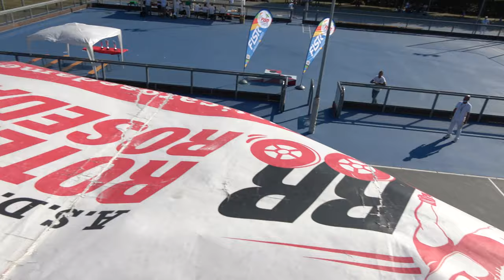COPPA ITALIA - 23° TROFEO LA TORR - J+S/F 6000m eliminazione, finale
Pattinaggio velocità su rotelle, specialità Strada (road)
Coppa Italia Merate - 23° Trofeo "La Torr"
12 Settembre 2021, Merate (LC) - Italy
Categoria Juniores e Seniores Femminile
6000m eliminazione, finale

Risultati J/F
1 142 MARLETTI ALICE 1285 PATT.S.MAURO TO (TO)   25
2 852 ELLI MATILDE 1220 ROTELL.ROSEDA MERATE (LC)   21
3 90 VALAGUSSA REBECCA 1220 ROTELL.ROSEDA MERATE (LC)   18
4 37 VITALE LUCREZIA 2564 SAVONA IN LINE (SV)   16
5 824 NICOLI AGNESE 218 PATT.CARONNO PERT. (VA)   14
6 831 CROTTA MATILDE 3682 SALA AL BARRO (LC)   12
7 88 REALI GIUDITTA 1220 ROTELL.ROSEDA MERATE (LC)   10
8 60 ISMAJLISUFAJ SARA 2564 SAVONA IN LINE (SV)   8
9 84 SIRONI FRANCESCA 651 G.P.MOBILI CANTU' (CO)   6
10 87 PIN MATILDE 1220 ROTELL.ROSEDA MERATE (LC)   4
11 826 FIORATO GIULIA 2564 SAVONA IN LINE (SV)   2
12 89 RIPAMONTI GRETA 1220 ROTELL.ROSEDA MERATE (LC)   2
13 847 MINOTTI ANGELICA GIOVANNA 218 PATT.CARONNO PERT. (VA)   2
14 812 COLOMBO SARA 3809 A.S.D.BRIANZA INLINE (CO)   2
15 117 POZZI LISA 3809 A.S.D.BRIANZA INLINE (CO)   2
16 85 BELLANI GIULIA 1220 ROTELL.ROSEDA MERATE (LC)   2

Risultati S/F
1 777 LORINI ALESSIA 310 POL. BELLUSCO 54.035
2 415 MONCHIERO ALICE GAIA 2564 SAVONA IN LINE 54.510